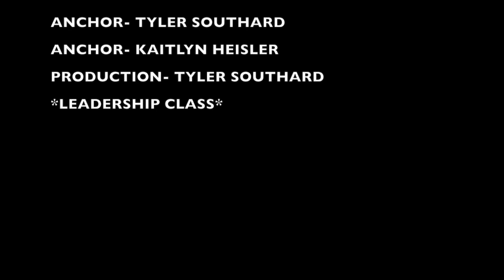LHS MORNING SHOW 9-24-18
September 24th Morning show